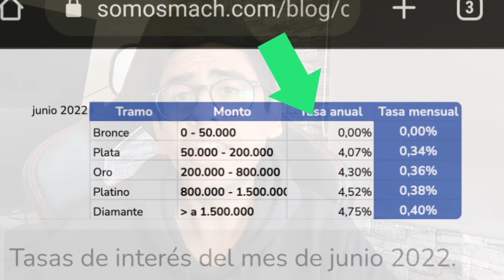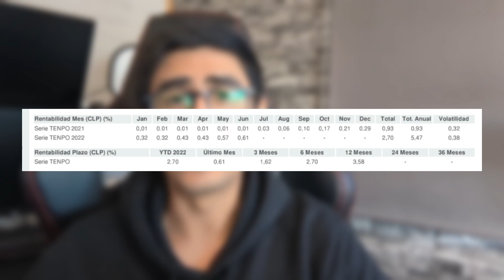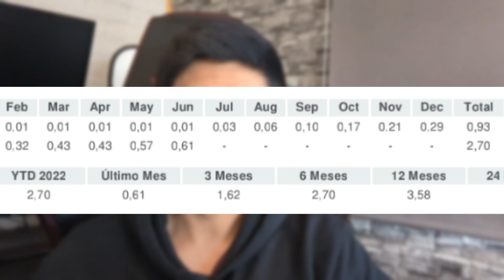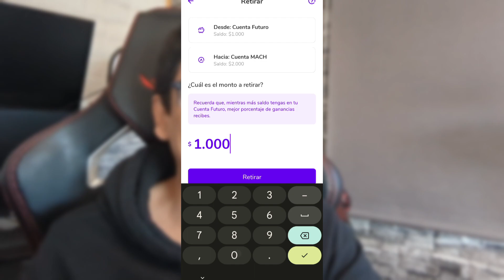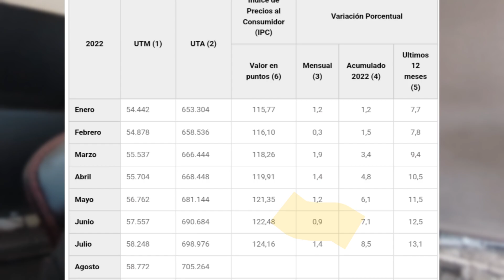👉 Cuenta Futuro Mach vs Bolsillo Tenpo💰🔥 ¿Cuál es la mejor "cuenta de Ahorro"? 🤔. Opinion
🟢🎩Videos Exclusivos Miembros🎩🟢

La información contenida en este video es referencial, puede contener errores y es con fines meramente de entretenimiento. Es de responsabilidad de cada usuario verificar la información en los medios oficiales de cada entidad, sin que me corresponda intervención alguna en ello ni en la ulterior atención que ello demande. En estos videos solo comparto mi opinión o análisis personal, no soy asesor financiero, ni experto en finanzas, tampoco pretendo serlo. La compra de criptomonedas o cualquier otro activo supone un riesgo considerable de pérdida.